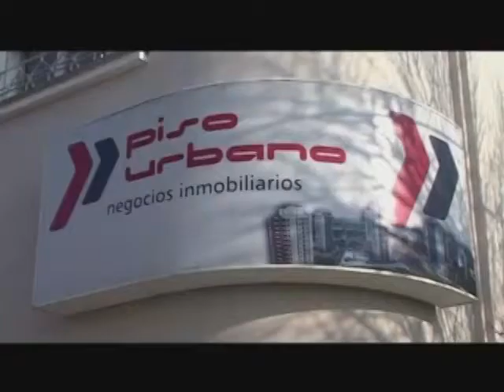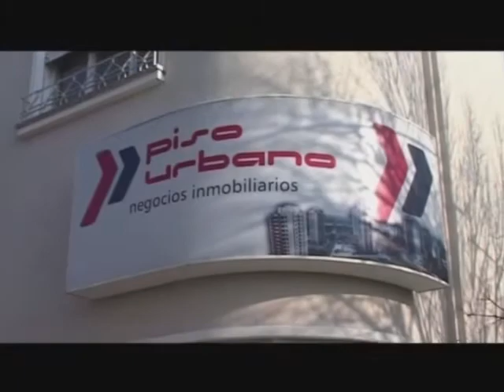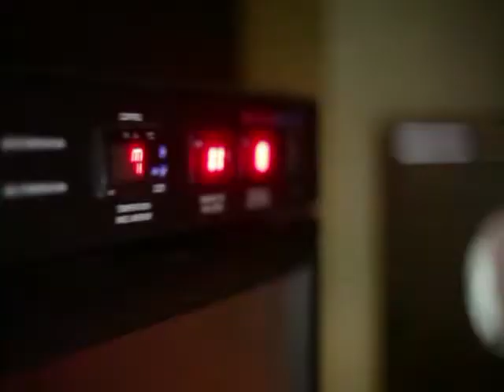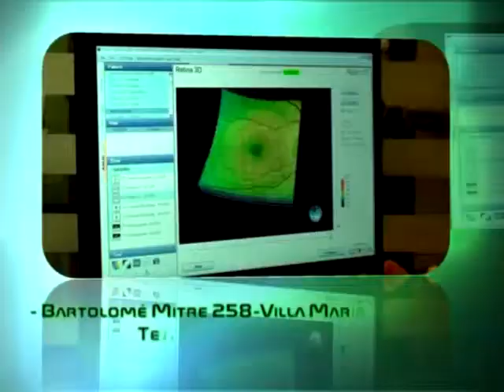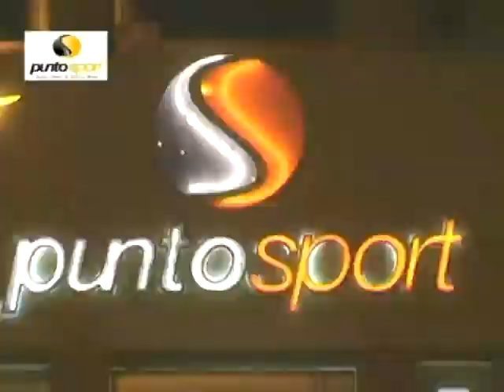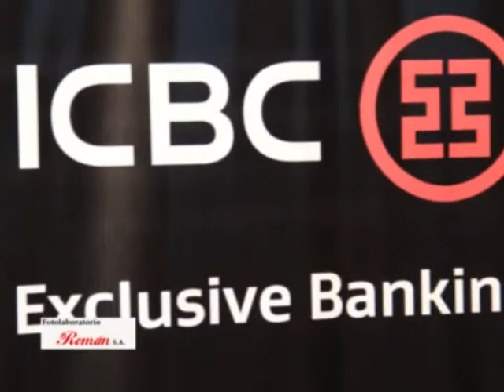Golf & Tenis Magazine-12-11-13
TORNEO DE LAS BOLSAS 2013-VILLA MARIA GOLF CLUB-ICBC BANK